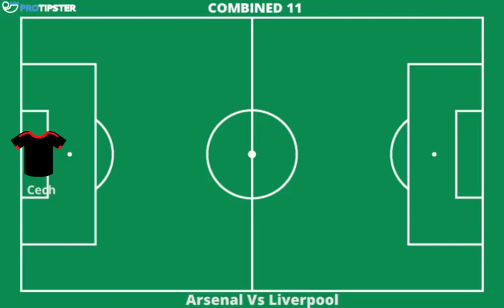The ProTipster Football Show, Arsenal Vs Liverpool Combined XI, 20 December 2017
Hello and welcome back once again to The ProTipster Football Show's Combined XI podcast. Today it's all about Arsenal Vs Liverpool, the biggest Premier League clash this side of Christmas since Godzilla took on a really big thing in one of those mad Japanese films you watched to impressed that girl from film school because you thought it would impress her. It didn't, you didn't and it all ended in disappointment. Hopefully though this match will bring us all some early Christmas cheer and we'll see a mighty goalfest. And sure if we don't, plenty of eggnog or Irish coffees to get into the Christmas spirit.

We've gone with a 4-3-3 formation here, the logic being that Liverpool manager Jurgen Klopp seems to use it to good effect, as does his counterpart, Arsenal's Arsene Wenger, although he's also quite partial to the 4-5-1 formation. 4-6-0 also makes the odd appearance but it would neither sit right with either myself or ProTipsterMartin, nor would it fit on the graphic that I currently use, so it's not something I'll ever be suggesting to the ProTipster boys.

Defence is easy, sure you'd be a bit soft in the head, as they say round my way, to go and be picking Liverpool defenders. Yes, they're picking up clean sheets now, especially at home and have stopped the leaky mess the likes of which haven't been seen since the last time I hired a cheap plumber instead of the usual fellow, but really, would you actually pick any of the Liverpool back four over Arsenals? Naw, don't be fibbing to me, I know you wouldn't. I did try to shoehorn James Milner in, but it was more to troll ProTipsterMartin than a real attempt.

In midfield we almost came to internet blows though, I went Dutch while Martin put on a bowler hat and produced his umbrella in a valiant attempt at patriotism, trying to get in a compatriot into the team. You'll have to listen to find out who came out on top in the midfield battle. A couple of Germans and a Spaniard get a mention too. We're fierce European us ProTipster lot.

Attack, attack! Sure you could stay talking all night about the different possibilities and lineups you could choose from the attacking players in both the Arsenal and Liverpool squads. Most people would, we, however, didn't. It was pretty easy for us. Although I tried to get a proper striker in the team ProTipsterMartin made me see sense and we did choose wisely.
Oh the thought of having a team like the one we came up with.

We have a quick look then at the upcoming match and Martin gives us his prediction for the Premier League clash.

And get over to ProTipster too where you can earn real money by sharing your winning Premier League Betting Tips and more football tips and other sports too.